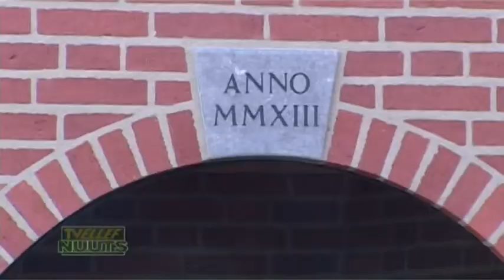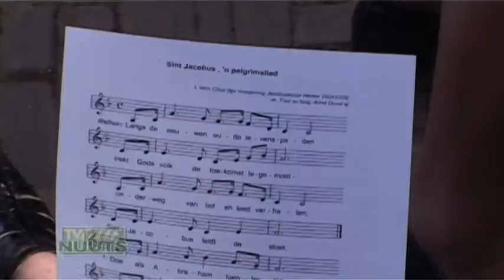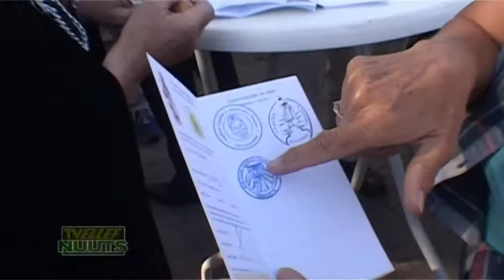TVEllef Nuuts: Voorstad Sint Jacob heeft weer een kepelke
Een rustplek voor de pelgrims naar Santiago.